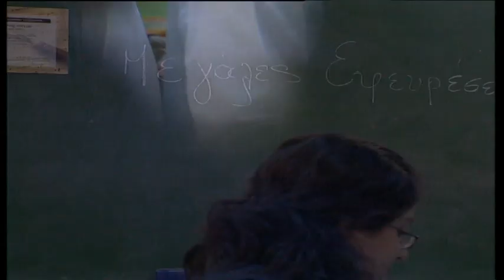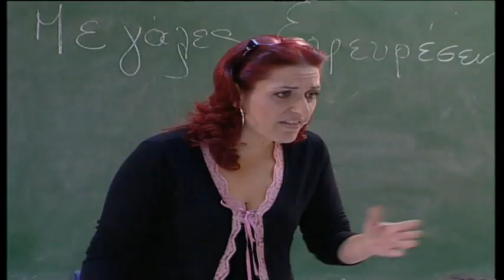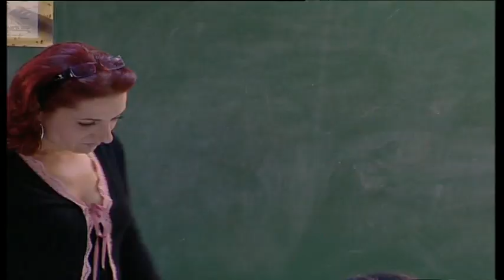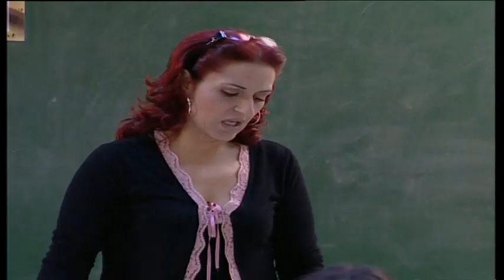Οι Τάκκοι επ.35 Κύκλος 3ος (2005-06) SigmaTV